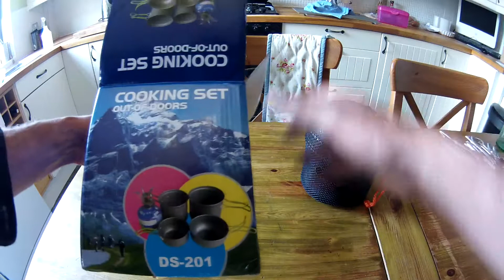New Camping cookwear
A four pot aluminium cookwear set from ebay